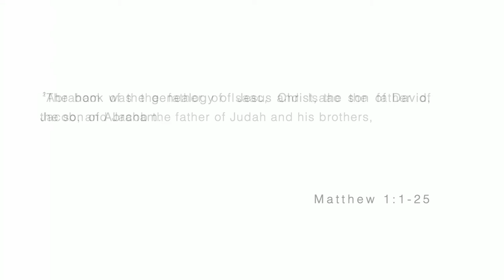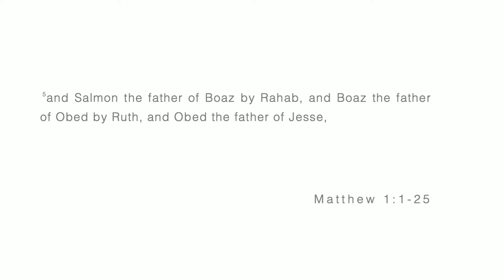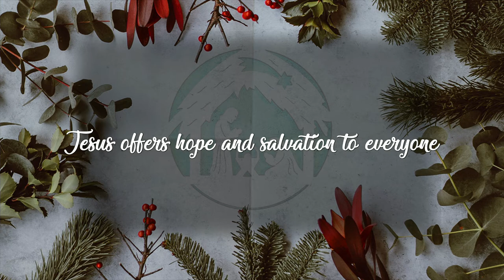The Grace of Christmas